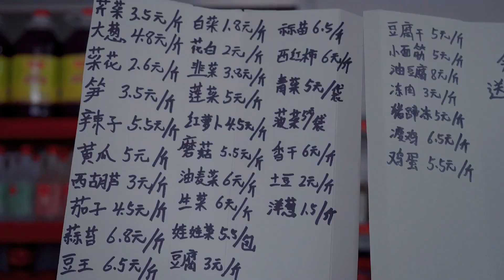炸一锅老面油饼，炒几个家常菜，油饼卷菜美滋滋！【乡村的味道官方频道】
乡村的味道，我是天天奶奶
我们生活在陕西农村，专注于农村生活写实，原汁原味乡村美食，分享我们的日常生活。
我会一直发布农村原生态美食视频，和我家乡的生活状态
欢迎大家点赞、分享和评论。谢谢大家支持！